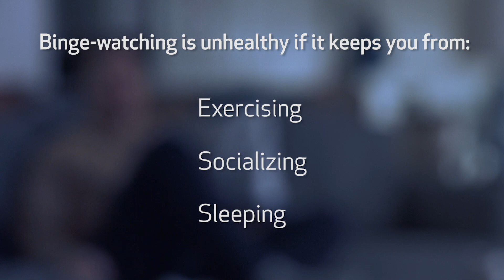Is Binge-Watching Bad For Your Brain?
Gearing up to binge-watch your favorite show? You may want to consider how it affects your brain health first.

Dr. Randall Wright, neurologist and brain health expert at Houston Methodist, explains what happens when binge-watching replaces activities important for your brain health — like sleep, exercise and social interaction.